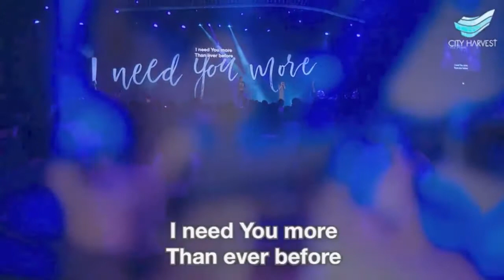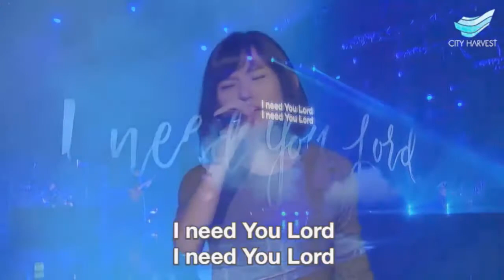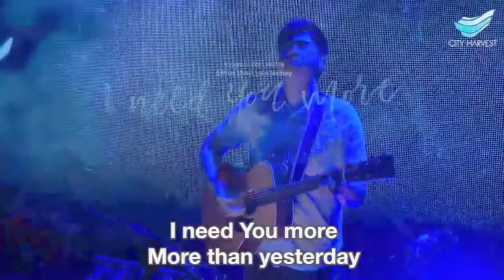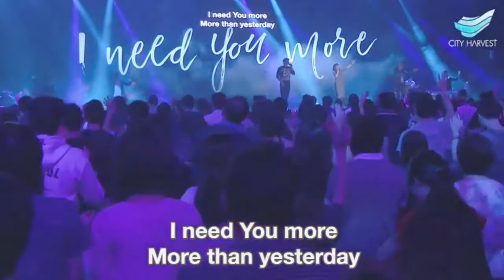I Need You More - Renata Triani